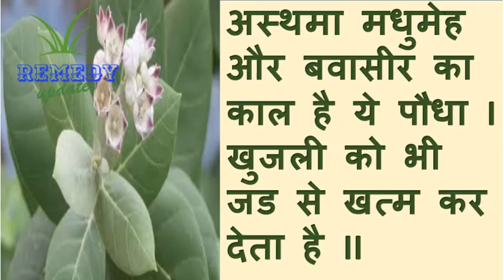अस्थमा मधुमेह और बवासीर का काल है ये पौधा I खुजली को भी जड से खत्म कर देता है II REMEDY UPDATES II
अस्थमा मधुमेह और बवासीर का काल है ये पौधा I खुजली को भी जड से खत्म कर देता है II